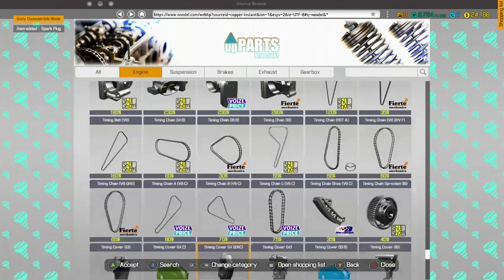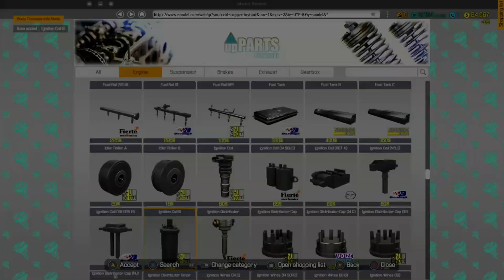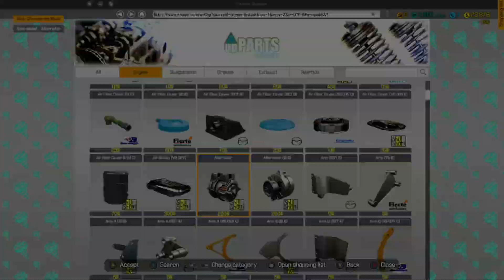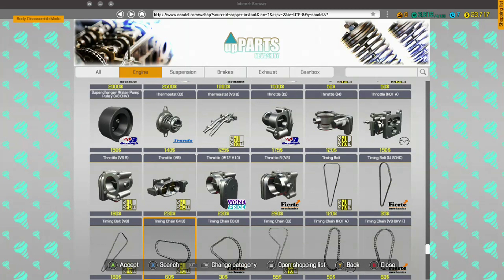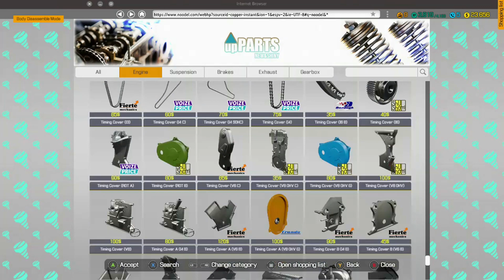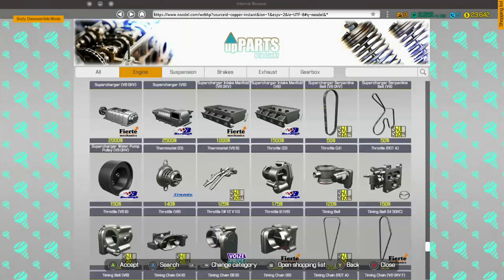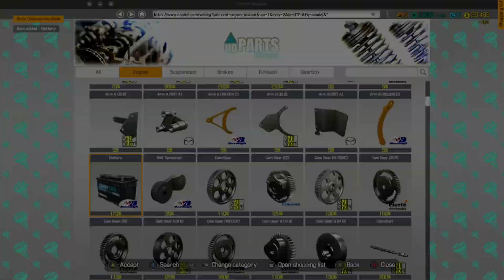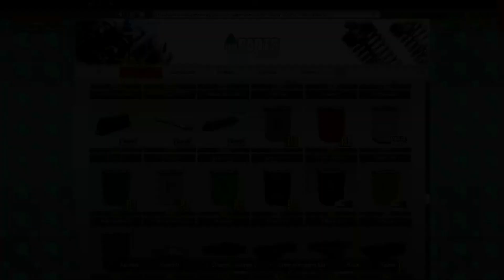Car Mechanic Simulator (2020) Delray Custom general engine control and repair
Delray Custom

Change engine oil and filter (list provided)
General engine control and repair
Replace timing related parts

Builld and expand your repair service empire in this incredibly detailed and highly realistic car mechanic simulator simulation game, where attention to car detail is astonishing. Find classic, unique cars in the new Barn Find module and Junkyard module. You can even add your self-made car in the Car Editor.